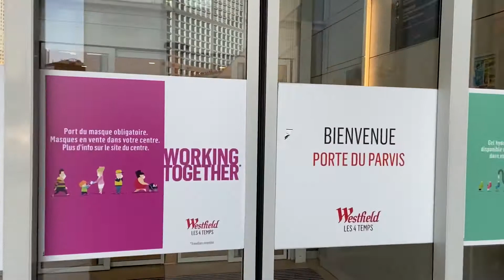Paris La Defense walk